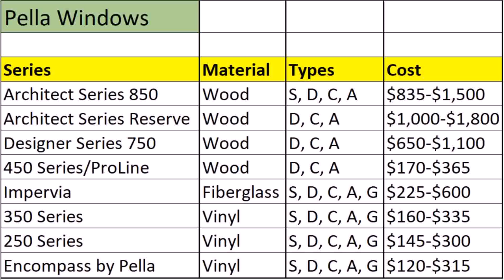Pella 850 Series Patio Door Reviews (see description)